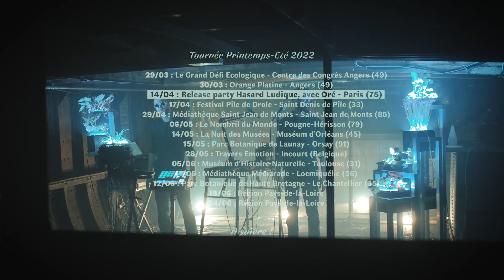LABOTANIQUE - Annonce tournée 2022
LABOTANIQUE repart en tournée au printemps 2022 avec un nouveau show visuel.

Vous écoutez "Monstera DX7.2" issu de l'album "Expressions végétales", à découvrir

Réalisation : Anthony Deneufve
Typographie : Faune, Alice Savoie / CNAP
Merci à l'association Pick Up Production pour le tournage dans le Remorqueur de Transfert.

Distribution : L'autre distribution